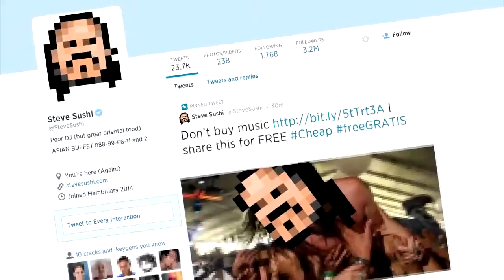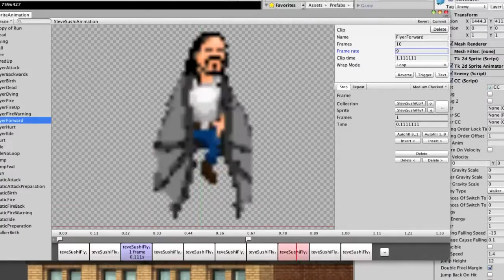GHOSTS'N DJS [Trailer]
The story of Dr. Kucho!, a real DJ and music producer who fights against fake artists that became stars because of their money. A game inspired on Ghosts'n Goblins, keeping the retro style but fighting the monsters of today.
The game is inspired on Ghosts’n Goblins, the best side scroller ever. Yes, I said the best and this is not open to debate! You’re going to feel the precise movement and playability of those old arcades cause I took special care on each of the details to bring back the classic gaming of that glorious age.

Starting with the display picture: this is not a new school pixel game with perfect square pixels, I have created a system to emulate the way the pixels are displayed on an old CRT arcade cabinet screen. But you’ll need be under full screen mode to appreciate it properly.

You are Me! meaning you’re Dr. Kucho!, DJ and producer since 1993. You are on a crusade to destroy the hordes of fake DJ’s taking over the world by dominating the music scene from the top positions, not because of their musical talent but because of a magical power they brought from Averno. This evil power is called … money.